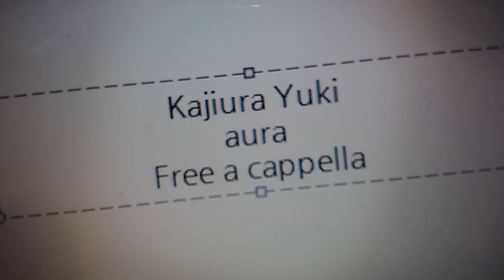.hack//SIGN OST - aura - 梶浦由記 Free a cappella フリーアカペラ